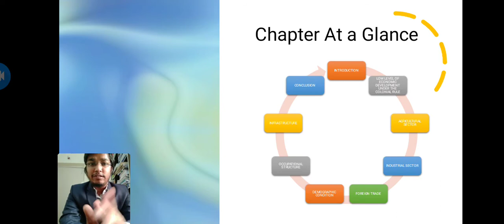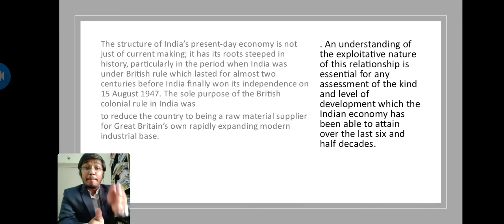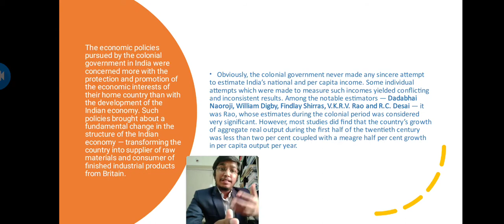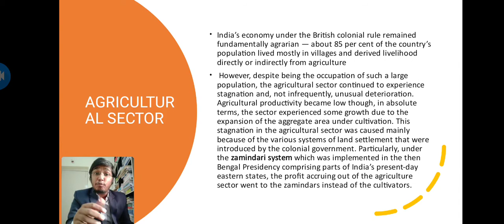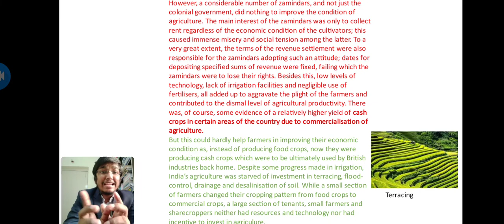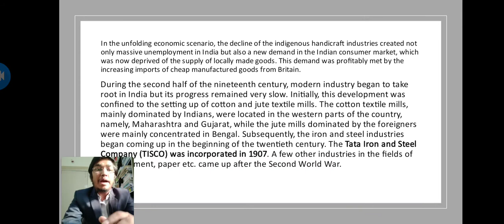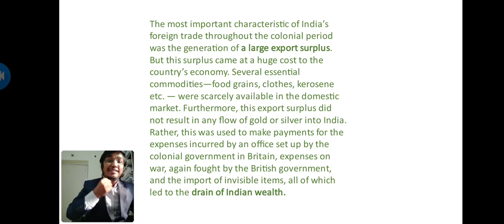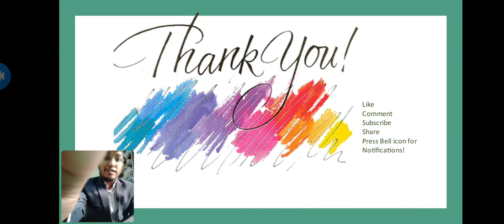Indian economy on the Eve of Independence| Chapter 1 | Part 1 |Class 2 |Complete Coverage|class 12th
Date of publishment:30th April
This is part 1 and class 2 of Indian economy .We will be covering entire syllabus .